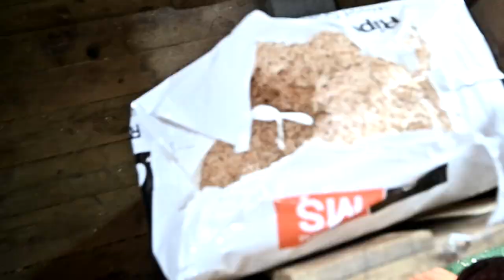A New Home For Our Chickens! I Don't Know If This Is Ok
DaybyDayVlogs
110 North Front Street - A3,
Suite #213
Belleville, Ontario, K8P 0A6
Canada